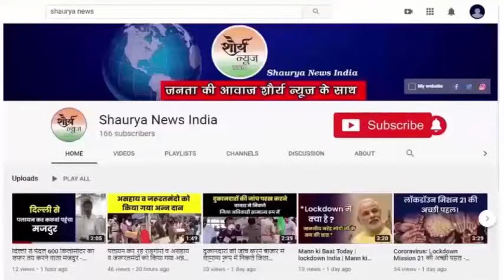महोबा:- लखनऊ में हुए लाठीचार्ज के विरोध में सपाइयों ने किया घरना प्रदर्शन। Shaurya news india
-- बीते दिन लखनऊ में सपाइयों पर हुए लाठीचार्ज व नेट जी की परीक्षा रुकवाए जाने को लेकर सपाइयों ने  महोबा मुख्यालय में प्रदर्शन करते हुए मुख्यालय की सड़कों पर बीजेपी सरकार के विरुद्ध जमकर नारेबाजी करते हुए सरकार की बर्खास्तगी की मांग को लेकर महामहिम राज्यपाल को सम्बोधित ज्ञापन सौंपा है ।

 वी / ओ -- महोबा में आज सपा के पूर्व विधायक कप्तान सिंह राजपूत व  जिलाअध्यक्ष प्राण सिंह यादव के नेतृत्व में सपाइयों ने लखनऊ में हुए लाठीचार्ज और लेट जी की परीक्षा को रुकवाए जाने को लेकर जोरदार प्रदर्शन किया है। मुख्यालय की सड़कों पर प्रदेश सरकार के विरुद्ध नारेबाजी करते हुए सपाई अम्बेडकर पार्क से आल्हा चौक होते हुए तहसील परिसर पहुंचे और उन्होंने सरकार की बर्खास्तगी की मांग को लेकर महामहिम राज्यपाल को संबोधित एक ज्ञापन सौंपा है । इस मौके पर बड़ी संख्या में सपा के पदाधिकारी और कार्यकर्ता मौजूद रहे ।